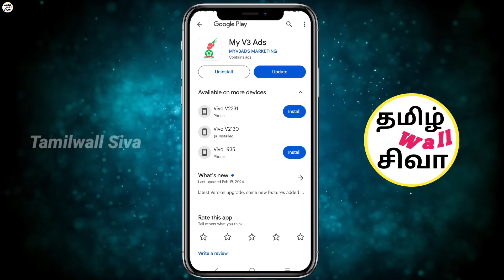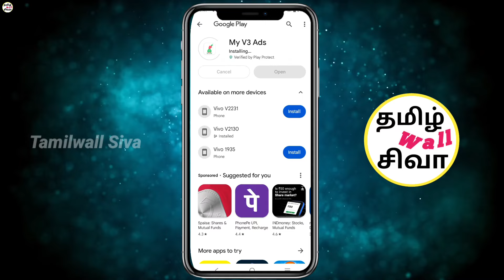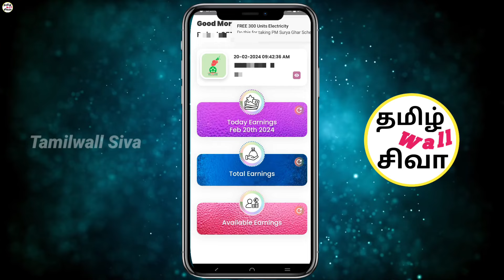Myv3ads 404 Error வந்தா எப்படி சரி செய்வது | How to Solve 404 Error Page Myv3ads | Tamilwall Siva